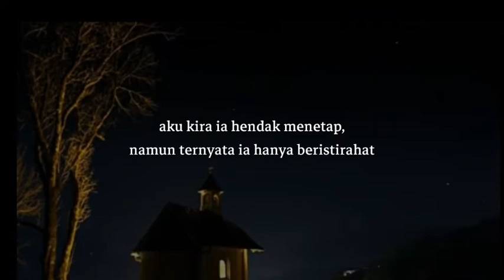Musikalisasi Puisi "Rumah Yang Nyaman" Karya Brian Khrisna